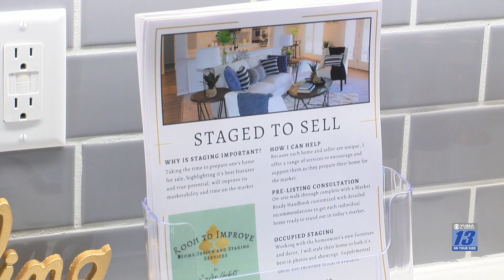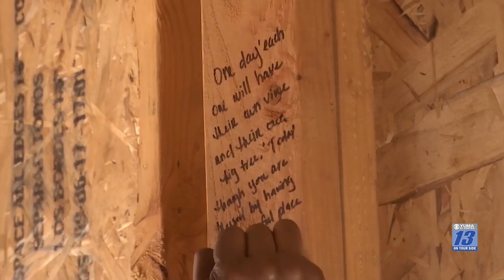Rep. Ruben Gallego seeks to cut costs of living in Arizona